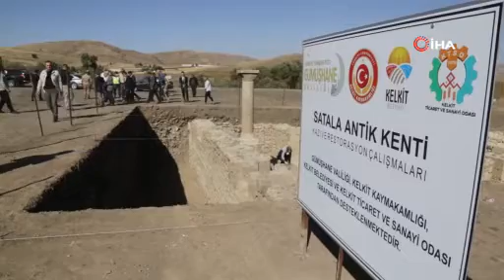Satala’da 5 metre derinlikte 5 bin yıllık bulgular çıkıyor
Roma İmparatorluğunun Doğu sınırında günümüze kadar ulaşabilmiş ve Anadolu’da kazı çalışmasının yapılabildiği tek lejyon kalesi olan Satala Antik Kentinde kazı çalışmaları devam ediyor.

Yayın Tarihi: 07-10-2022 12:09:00